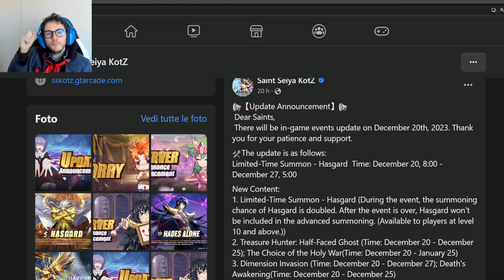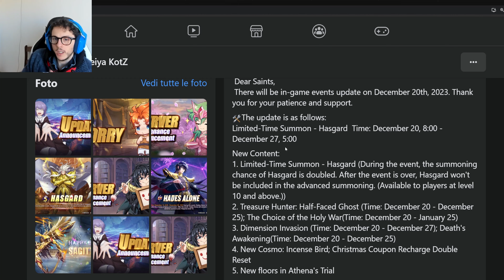Patch Moooolto particolare skin fantasma e rc sbloccati!